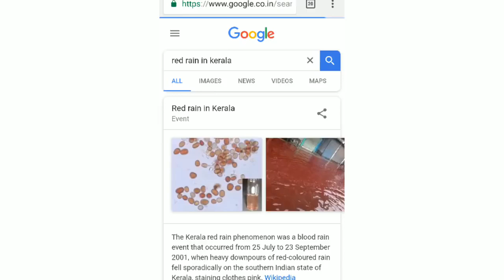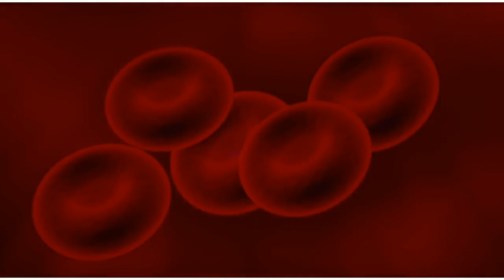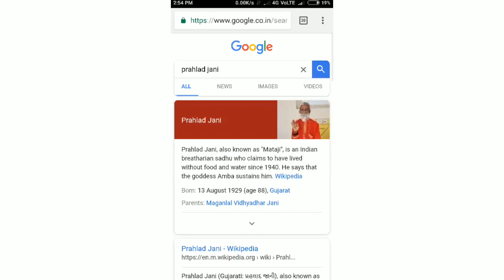ଭାରତ ଏହି ରହସ୍ୟ ଜାଣିଲେ ପାଦ ତଳୁ ମାଟି ଖସିଯିବ ଜାଣନ୍ତୁ ଏହି ରହସ୍ୟ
Thank u take care bye bye